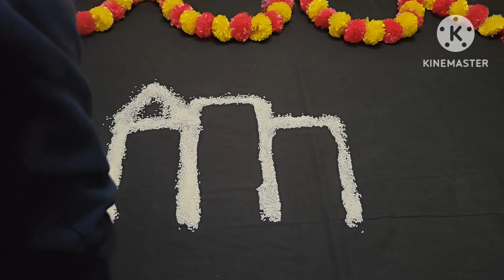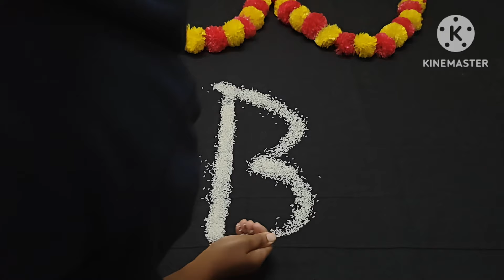Ram Mandir theme baby photoshoot ideas| Ayodhya Ram mandir theme| Lord Ram theme| Ramnavami theme